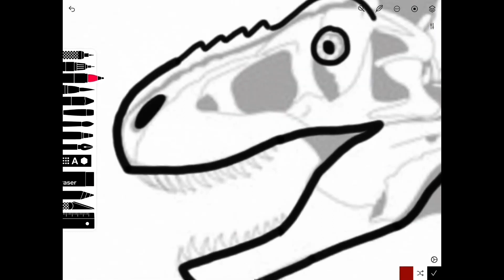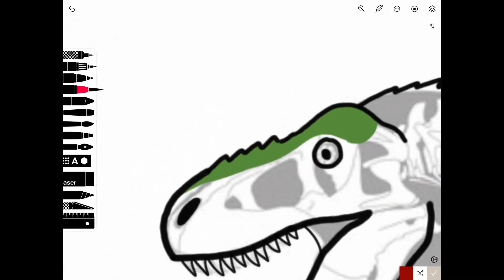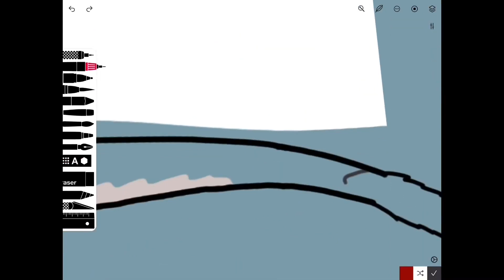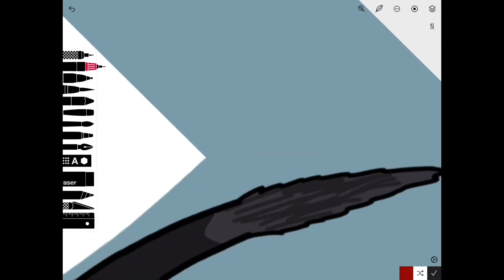Victoria the T. rex | Sketches / Speedpaint.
"September 29"